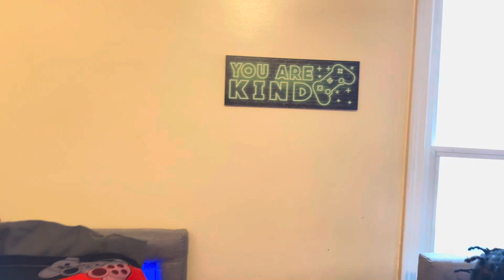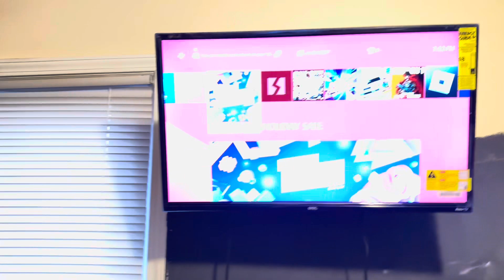Our grandma surprised us with a gaming room makeover we got 2 TV’s best day ever!!!